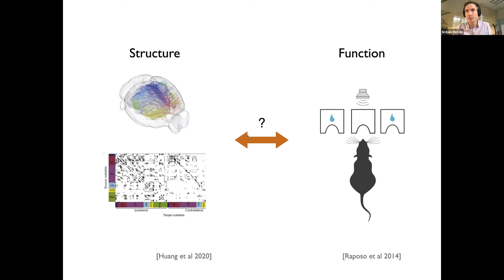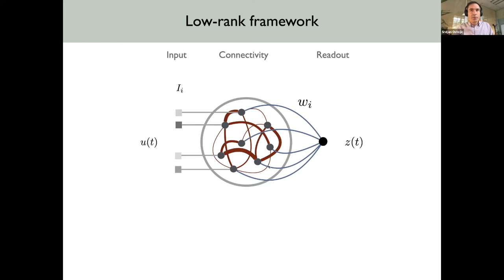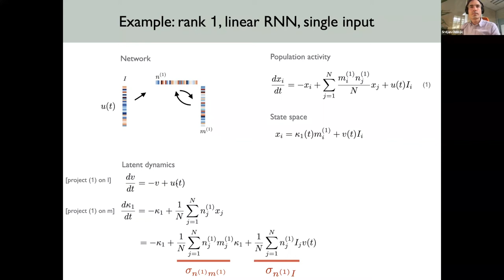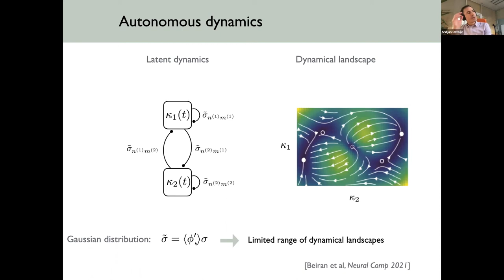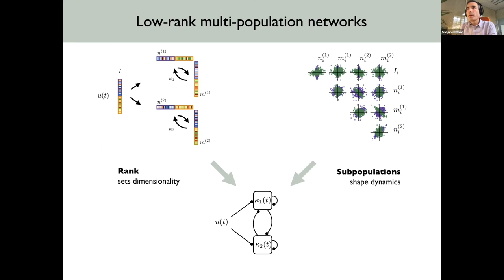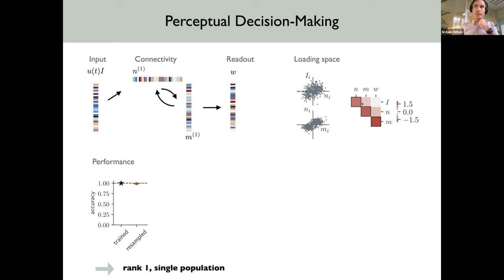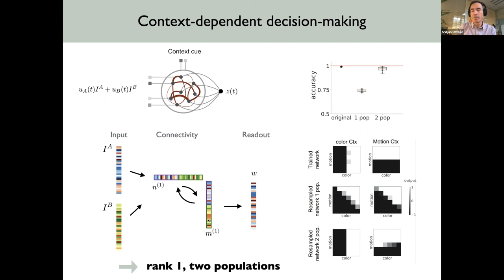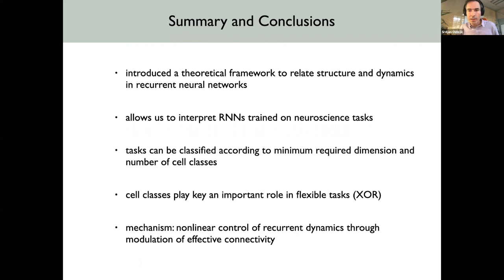Understanding the structure-function mapping in recurrent neural networks - Srdjan Ostojic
Srdjan Ostojic, École Normale Supérieure
"Neural Dynamics Across Scales," 3/12/21

Neural computation is fundamentally dynamic, and these dynamics occur across a wide range of temporal and spatial scales, from neurons to networks to the control of behavior. In this symposium, we explore a range of questions in neural dynamics and learn about the dynamics of recurrent neural networks, the neural representation of sequences, and the spatiotemporal control of movement.

This symposium was sponsored in part by the Center for the Physics of Biological Function.